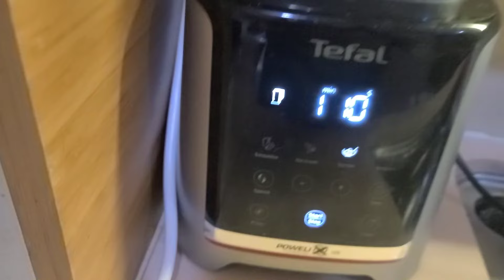감자전 맛있게 만들기